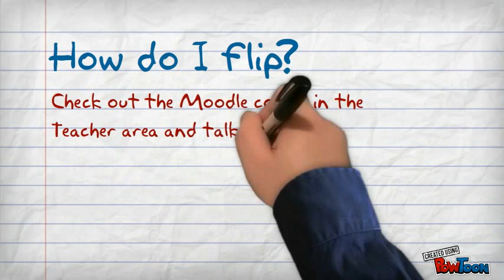Flipped Learning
An introduction to flipped learning